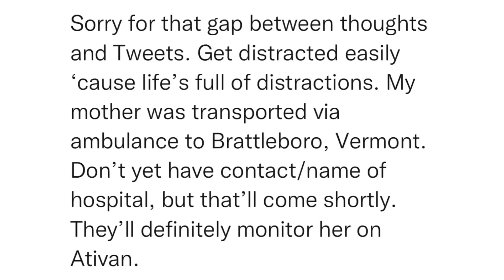SitRep1209 | 25 August, 2023, 00:01